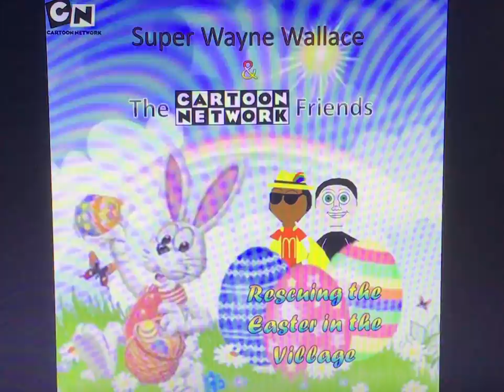Super Wayne Wallace and The CN Friends Rescuing the Easter in the Village: “Here Comes Peter C.!”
After the Church, they are ready for the Easter Party. But, look who’s  coming with his friends and family!